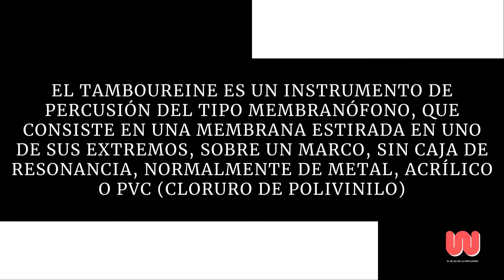TAMBORIM | Instrumentos musicales del mundo | Percusión Brasileña | Membráfono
El tamborim es un instrumento de percusión del tipo membranófono, que consiste en una membrana estirada en uno de sus extremos, sobre un marco, sin caja de resonancia, normalmente de metal, acrílico o PVC (cloruro de polivinilo).

En Brasil , se utiliza en ritmos de origen africano , como batucada , samba y cucumbi . El instrumentista lo sujeta con una mano y lo golpea con una o varias baquetas , normalmente de plástico, de unos 15 cm de altura.

Hay varios tipos de ritmos de pandereta. Su "levada" básica es el llamado "carreteiro" y se puede tocar de diferentes formas con tonos conocidos como: 3x1, 2x1 y 1x1.

También se utiliza en orquestas de música clásica.

Subscríbete a mi canal y aprende de percusión

🔘 COMENTA ✔

🔘 COMPARTE  ✔